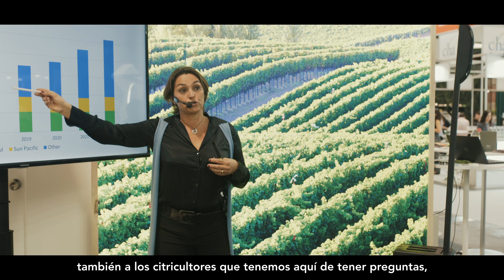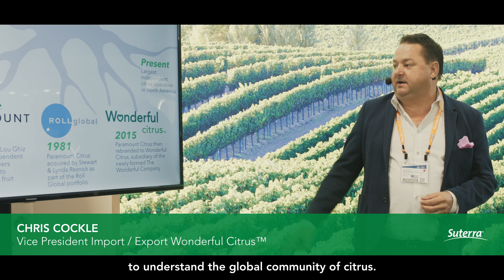Suterra Fruit Attraction 2022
En Suterra recordaremos la edición 2022 de Fruit Attraction por el lanzamiento oficial en Europa de uno de nuestros productos estrella, el CheckMate® CRS,  el difusor de feromonas para el control del piojo de California.

En los primeros Suterra Talks pudimos conocer la experiencia de los citricultores de California con este sistema que llevan empleando desde hace 7 años y que hoy ayuda a proteger de la plaga más de 50.000 ha.